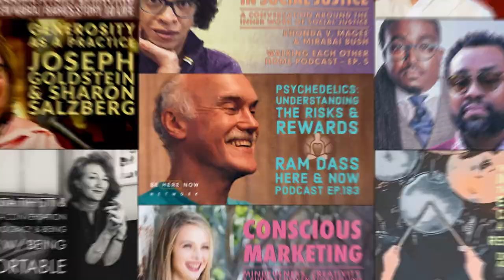Habits and Ritual with Dr. Robert Svoboda – Living with Reality Ep. 31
In this episode of Living with Reality, Dr. Robert Svoboda speaks to the importance of being aware of our habits and developing healthy rituals.

Breaking Habits (00:10)
Living Consciously (10:05)
Developing Rituals (22:40)

"Take advantage of routines, rituals, and habits. Don't let them take advantage of you" – Dr. Svoboda

Dr. Robert Svoboda – Living with Reality – Ep. 31 - Habits and Rituals